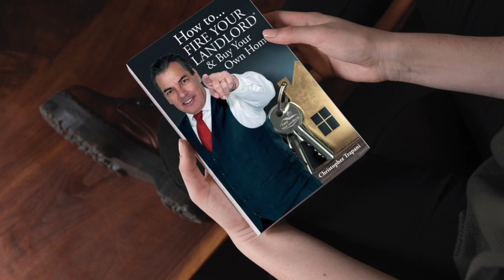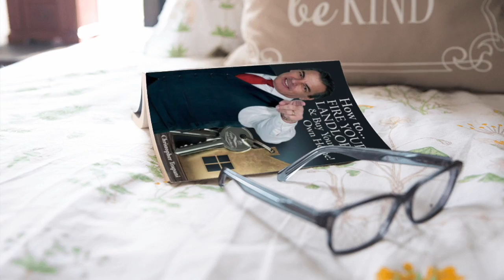Permanent Advertising for Pool Construction [Permanent Marketing] Marketing for Pools [Advertising]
0:00 Introduction
0:15 Temporary Marketing
0:47 Which is better? Temporary or Permanent?
1:05 Business owners want to generate MORE BUSINESS
1:29 Permanent Marketing
1:52 First time homebuyer stats
2:14 A book is PERMANENT
2:43 The Right Target: Homebuyers

This is Chris Trapani the mortgage pro with a unique opportunity for you.  I know you are bombarded with tons of offers for advertising as a business owner you get things in the mail you get Facebook and Instagram and all these different types of advertising opportunities but there's one problem that all of those things do not address they are temporary marketing.  What do I mean by temporary marketing? If you buy pay-per-click on Facebook they click and then they are not interested? Bye! It's gone! It could cost you $1, $2, or even $50 depending on your industry!

Is it better to have permanent marketing or temporary marketing?  Temporary marketing is thrown away. 94% of business cards are thrown away in less than a week? But permanent marketing obviously is going to give you a distinct advantage! Would you like to generate more business? That's a silly question, if you're a business owner, you want more business!

I have a tool, I have a trick, and I'm ready to share it with you to help you make more money! What we've done is written a book that teaches the first-time homebuyer everything he needs to know to buy a house. And you may be saying to yourself, "well how does that apply to me?" Well, do you realize that first-time homebuyers need certain services throughout the transaction so that they can buy the home? And in the next three years, they spend much more money than an existing homeowner. So number one you want to be on the right target, with the right prospects, for the right product. That's one, but two, PERMANENT MARKETING, a book!

Homebuyers spend three times as much money in the first two years of homeownership on home improvements, maintenance, furniture, and appliances as existing homeowners do.  Homebuyers often move in with a list of must-dos. Just think of when you bought your home, you had a whole bunch of things you needed to get done and first-time homebuyers especially, have not developed any loyalty towards businesses related to owning a home or what's going to come in the next couple of years. They simply don't have a list of preferred services yet! How many need Locksmith Services? All new home buyers! Let them call you!